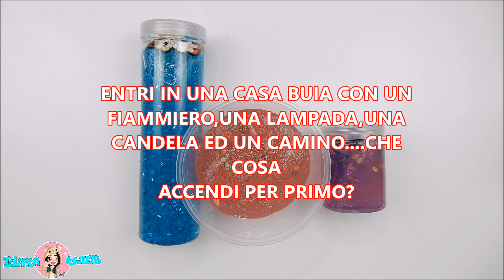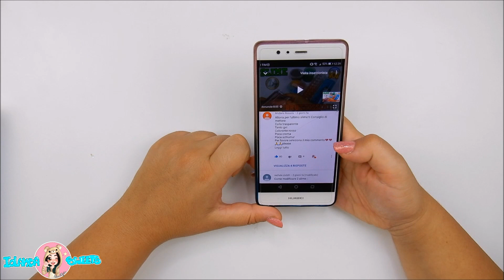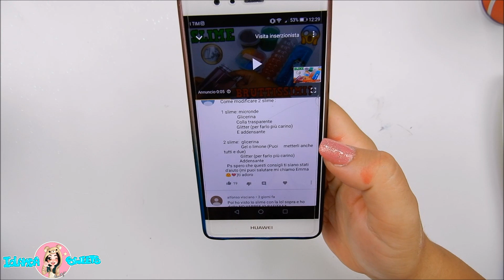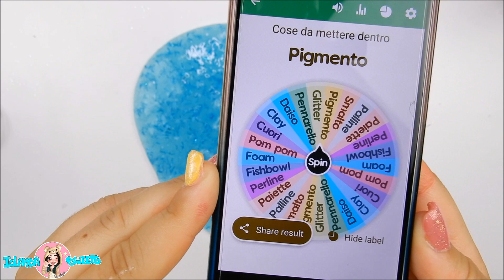AGGIUSTO SLIME CINESI ORRIBILI COMPRATI ad 1 EURO! Ci riuscirò? Iolanda sweets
HELLO EVERYONE OGGI MODIFICHIAMO SLIME ORRIBILI CINESI AD 1 EURO CON COMMENTI DEI FAN E CON LA RUOTA!

VIDEO NUOVI OGNI GIORNO ALLE 14:30

-MUSICAL.LY  @iolandasweets